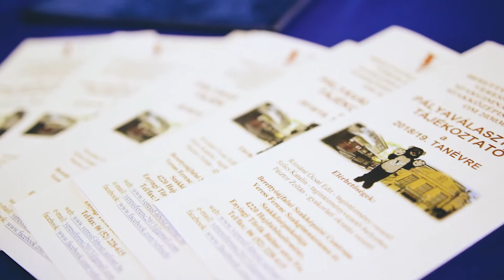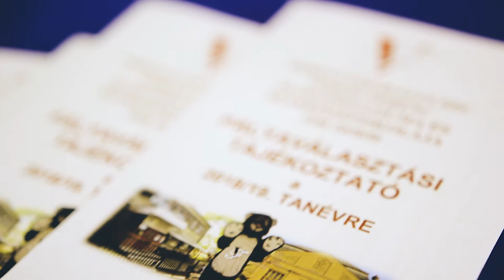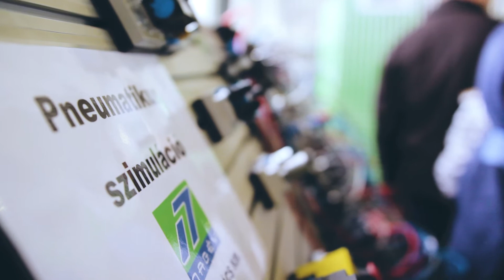Pályaorientációs nap a NAGÉV Kft-nél